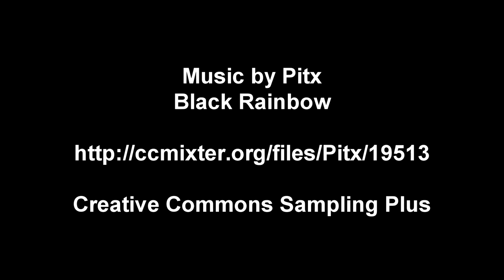Wide Time - BrainBlink011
More fun with my new favorite AE effect, Wide Time. This thing does a great job of simulating long exposure photos - video style. I tinkered around with it pretty much all day, Even While I was at work , my computer was rendering these clips.

Found a great song on ccMixter, almost alwyas the first place I look when I need music for a piece.. Amazing community of creative commons musician there; Black Rainbow by Pitx